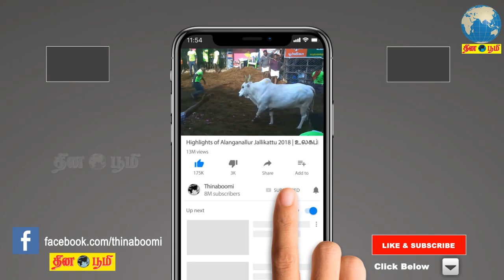என் ஆயுளையும் எஸ்.பி.பி.க்கு கொடுத்து விடு இறைவா... பழம்பெரும் நடிகை சரோஜா தேவி உருக்கம்